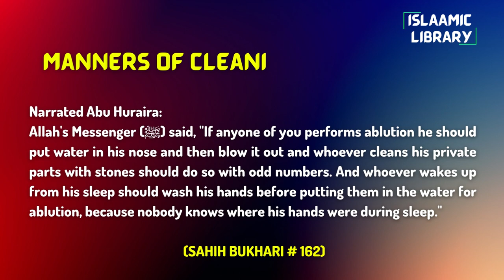Surah Maidah Ayah 40-43 Tafseer in English by Dr. Israr Ahmed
Narrated Abu Huraira:
Allah's Messenger (ﷺ) said, "If anyone of you performs ablution he should put water in his nose and then blow it out and whoever cleans his private parts with stones should do so with odd numbers. And whoever wakes up from his sleep should wash his hands before putting them in the water for ablution, because nobody knows where his hands were during sleep."